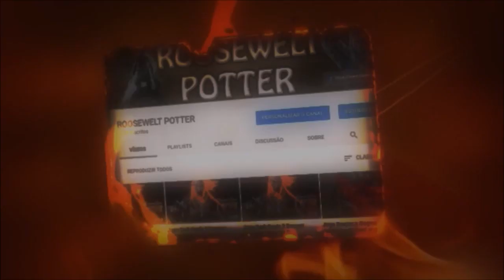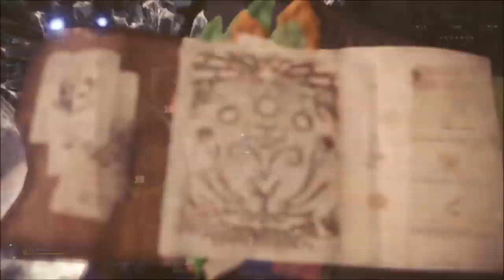Monster Hunter World build de arco anti Lunastra.